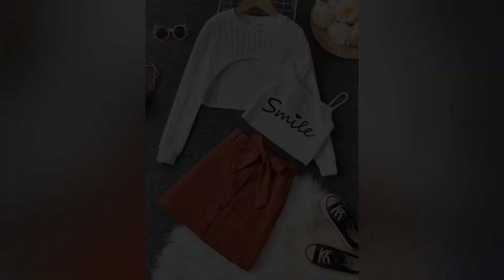women winter women dresses😍😍 cute winter dresses🤩📸📸